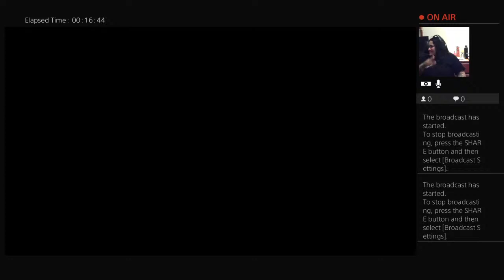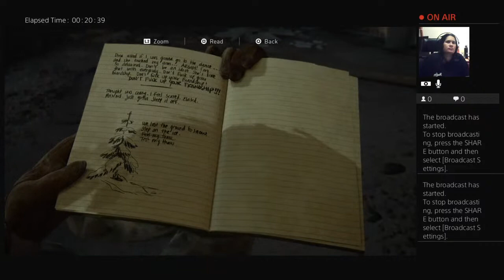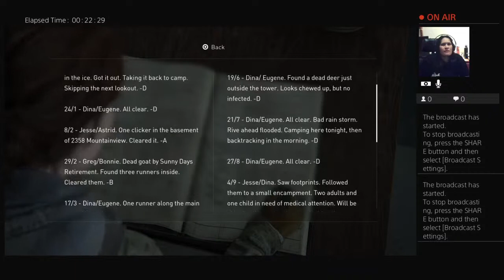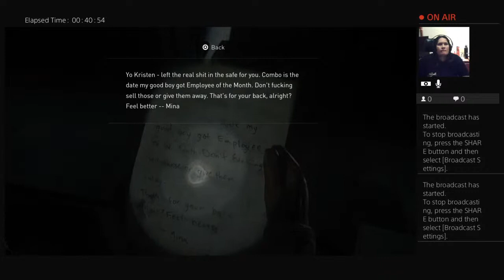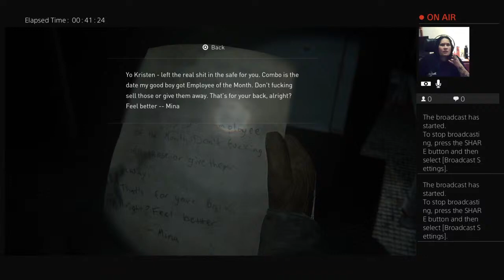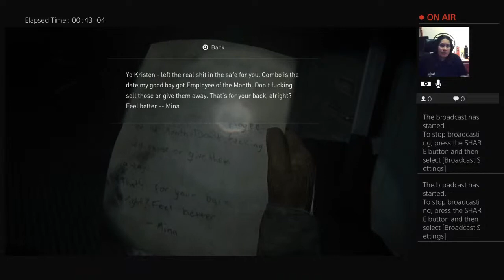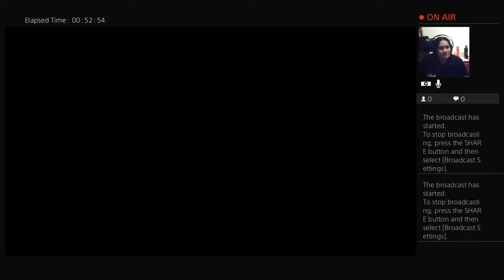aish the best lol